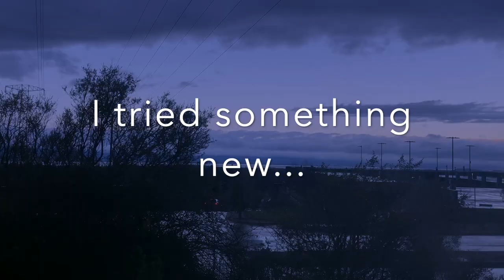i tried something new... | Smoke with me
this is a sign to do that thing you've been wanting to do. try something new this week! find out more things about yourself. it'll be a memorable experience.

Good job Jas, Cas, and Jordy! im insanely proud of you guys!

Keep gyming Malia and Krystal!! get to your goals! lmk when yall down to gym and we out!!!